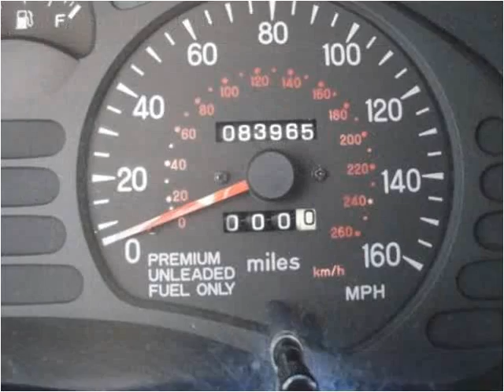1994 Mitsubishi 3000GT available from Bel Enterprises Inc